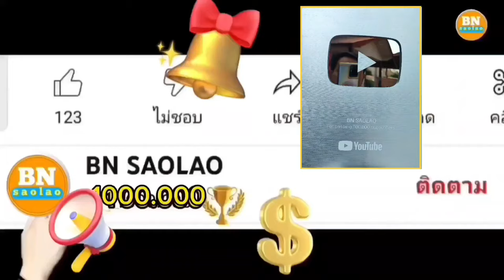ep884 เริ่มต้นสร้างศาลารอต้อนรับทุกท่านที่มาเยือน คนป่า ตองเหลือง ຄົນປ່າ